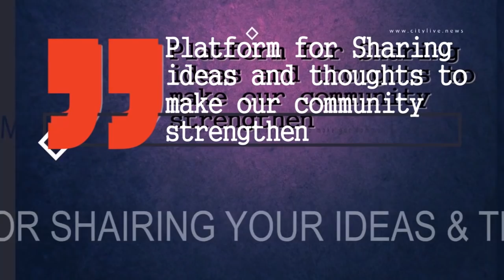City LIVE - देश और कश्मीर हित में क्या कश्मीर समस्या का स्थायी समाधान संभव हैं, और हैं तो क्या ?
PART-1 देश और कश्मीर हित में  क्या कश्मीर समस्या का स्थायी समाधान संभव हैं, और हैं तो क्या ?
CITYLIVE: A  Platform to sharing your thoughts